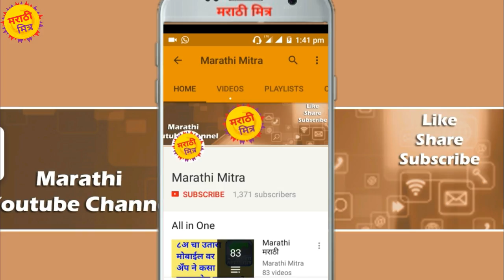ATM pin number reversal myth or reality? ATM पिन उलटा टाकल्यास पोलिसांना अलर्ट जातो का?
If you enter reverse ATM pin then what happen? ATM पिन उलटा टाकल्यास पोलिसांना अलर्ट जातो का?

ATM pin number reversal myth or reality?

ATM पिन उलटा टाकल्यास तुम्ही अडचणीत आहेत असा अलर्ट पोलिसांना जातो का? जाणून घ्या सत्य.
Does typing ATM pin backwards really calls the police?

"If a thief forces you to make money out of an ATM, do not argue or resist. What you do is punch in your pin backwards. Example: if its 1234, you will type 4321. When you do that, the money will come out but will be stuck in the slot. The machine will immediately alert the local police without the robbers knowledge & begin taking photos of the suspect. Every ATM has the feature."

what is truth behind this message,
या मेसेज मागचं सत्य काय आहे,

How to Link aadhar to mobile number by just calling?"

My Gears:-
My coller Mic
My Mic
My Tripod mobile holder
My mobile
My laptop